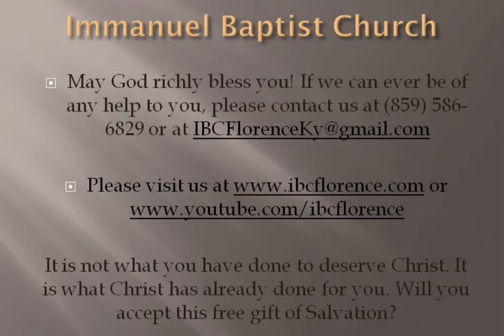Bro. Doug Foster: Reminding Yourself To Remember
Bro. Doug Foster presents "Reminding Yourself To Remember" from Psalm 103, during a worship service at Immanuel Baptist Church, Florence, Ky. Find out more information about our free app